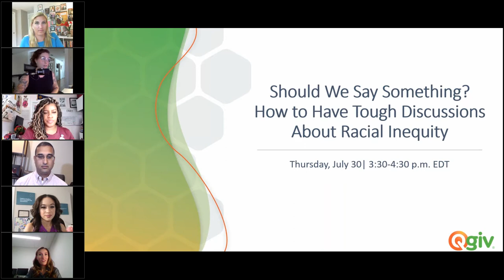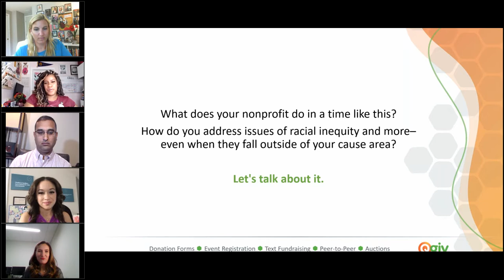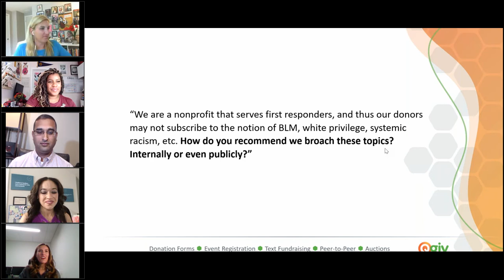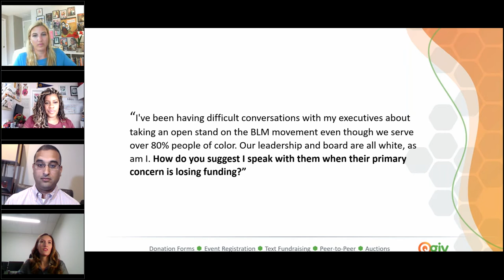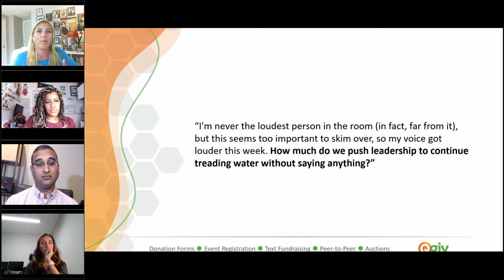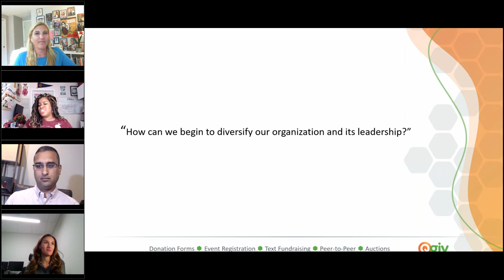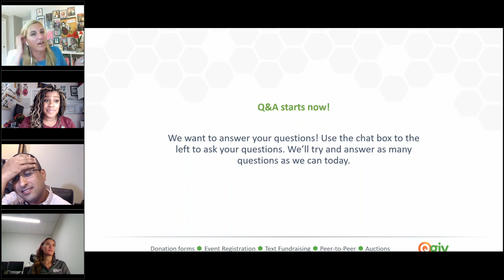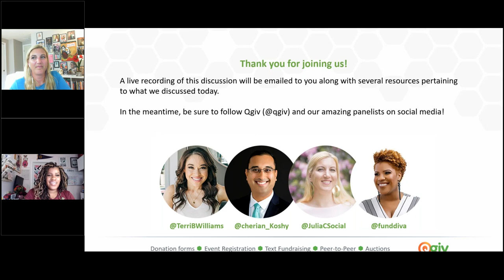Should We Say Something? How to Have Tough Discussions About Racial Inequity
Your nonprofit isn’t just a brick and mortar building that sends out annual appeals—you’re a living and breathing organization that responds to comments online, crafts numerous social messages per week, and gives your community an inside look at what makes you tick.

So what happens when you see injustice? Should you talk about it, even if it's outside of your cause area? How do you do that? The recent killings of multiple Black citizens shook the world and erupted into a global social media campaign for reform and equality. Did your nonprofit make a statement, or were you unsure of how to start the conversation?

Our panel of fundraising and communication experts are here to offer advice on how to start and engage in difficult conversations within your organization and with your audience—and answer your questions on how to respond to race-related issues (even when that's outside of your cause area!). In this webinar, you’ll learn:

• How consumer and community member expectations are changing regarding organizations making value statements.
• How to craft empathetic messages in times of crisis.
• How to have conversations about racial injustice with board members and address, “But won’t this offend our donors?”
• How to confidently comment on issues and current events outside of your cause area.
• And more!